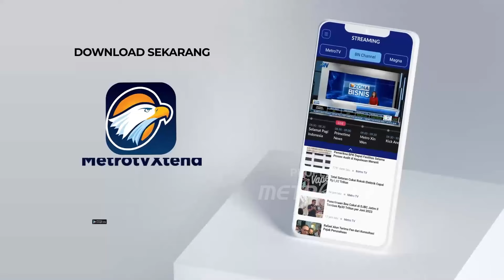Prabowo Sebut tokoh Tokoh Pendukungnya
MetroTV, Prabowo Subianto  Sebut tokoh Tokoh Pendukungnya dan Prabowo Subianto menyebutkan dan Yakin kepada Pak Harto akan Mendukung Prabowo Subianto sebagai Presiden Terpilih